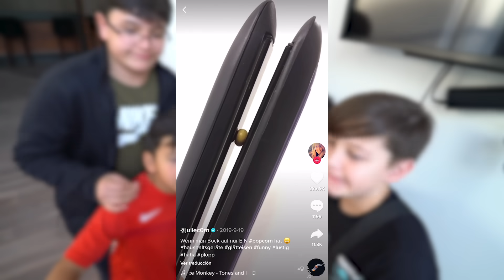PROBANDO LIFEHACKS VIRALES DE TIKTOK (funcionaron todos) *PARTE 2*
mis vecinos y yo comprobamos si algunos life hacks de tik tok eran reales o falsos
100.000 likes para la tercera parte!

Fede